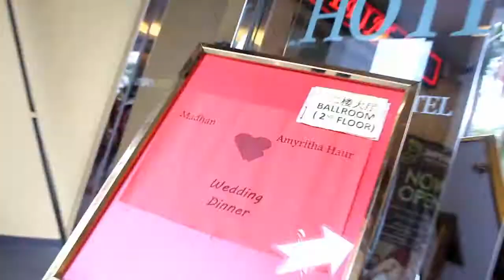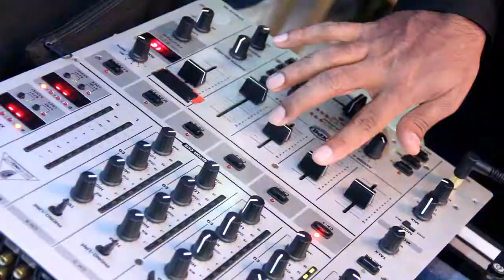VVST DIGITAL CREATION -Madhan & Amyritha Kaur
Grand wedding Reception of Madhan & Amyritha Kaur which took place at Uptown Hotel-kajang   11th April 2015 .

Special thanks to both of you, for the opportunity to celebrate your big day together . Our VVST DIGITAL CRAETION team wishing you a happy marriage life